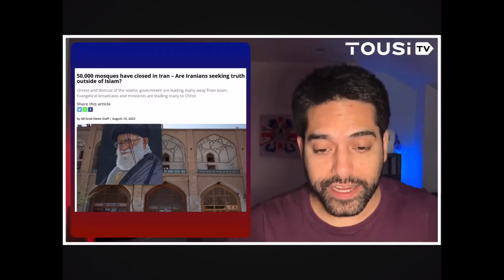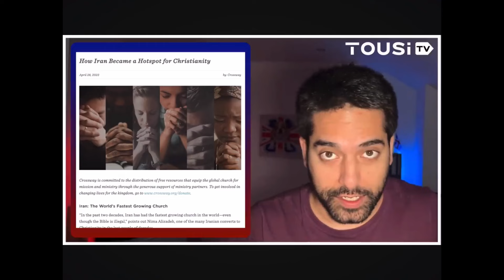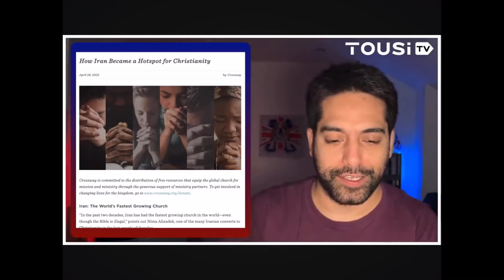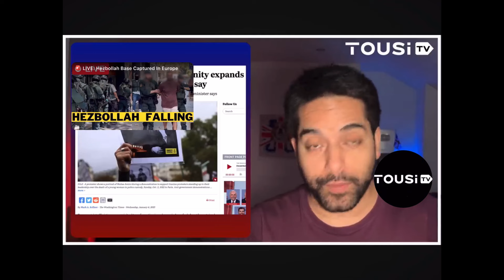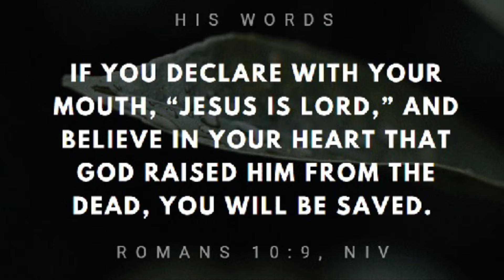50,000 Mosques Close In Iran As Christianity Grows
The shocking reality is that Iran is leaving Islam and trusting in Jesus Christ. As mosques close Christianity grows. Hear from  @BraxtonHunter  as he interviews an Iranian ex Muslim who is now an elder at a church..They discuss the trials that Christians in Iran face as they serve the Lord Jesus Christ.
Impact Evangelism seeks to reach the Muslim world with the Gospel of Jesus Christ.